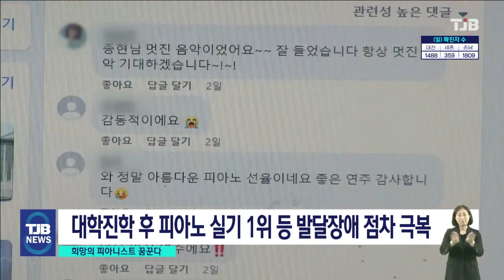발달장애를 딛고 유명 피아니스트 꿈꾼다｜ TJB 대전·세종·충남뉴스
【 앵커멘트 】

요즘 발달 장애를 딛고
활약하는 변호사를 주인공으로 한
드라마가 국내외에서
큰 인기를 끌고 있죠?

그런데 우리 지역에도
드라마 속 주인공처럼
장애라는 벽을 뛰어넘은
감동의 주인공이 있습니다.

어린 시절 발달 장애 판정 뒤
한부모 가정에서 자랐지만,
이제는 유명 피아니스트를
꿈꾸고 있는 대학생 임종현씨를
김세범 기자가 만나 봤습니다.